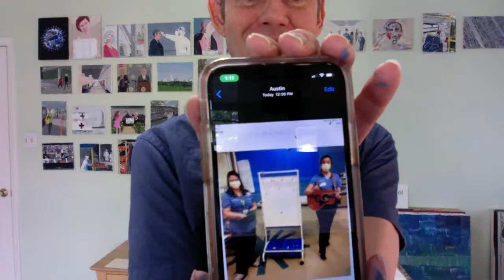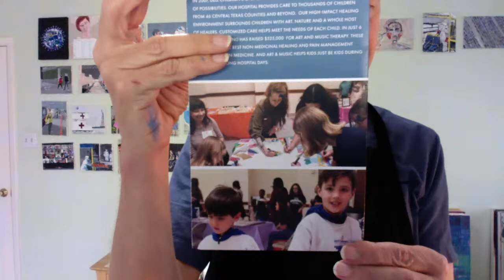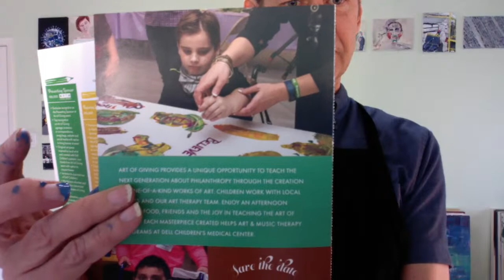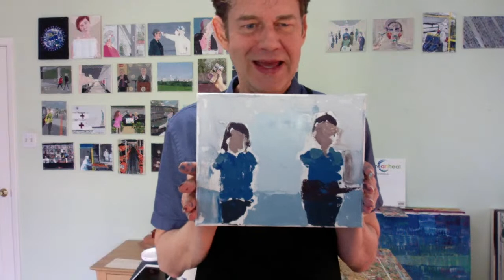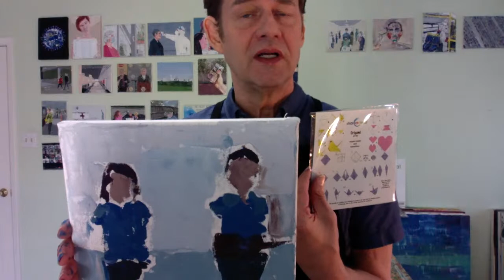Day 35 - One Painting Each Day in Quarantine - Special Episode - Elizabeth Hendley, Art Therapist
A Very Special Episode.  Our guest is Elizabeth Hendley, Art Therapist at Dell Children's Medical Center.  Elizabeth talks about art therapy, how she works with patients and the Art of Giving fundraiser she founded 7 years ago.  She also has great ideas for art projects you can do alone or with your family in quarantine.  Thank you for joining me today Elizabeth.

I paint live every day on YouTube at 1:00 and 3:00 cst from my studio in quarantine.  Join daily live streams and say hello.
Be safe, healthy and be kind.  Jet Baker